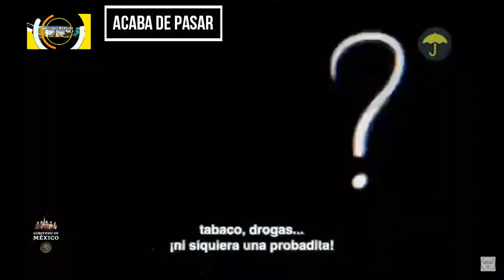NO TE HAGAS P3ND3JO Y DA, SI TU QUIERES, ESE PRIMER PASO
Breve Descripción: Déjate de hacer al pendejo y si tienes problemas con el alcohol o las drogas pide ayuda.

Haz un comentario